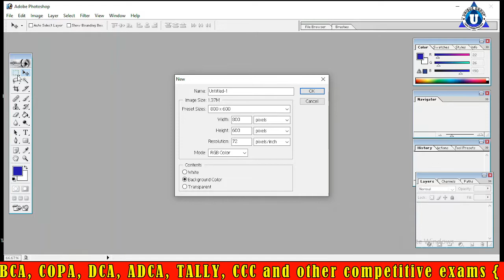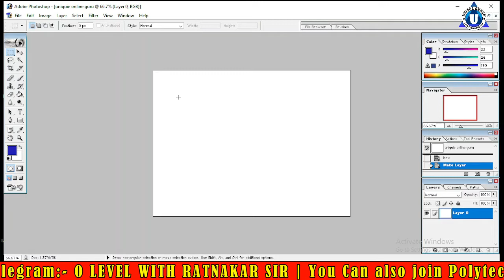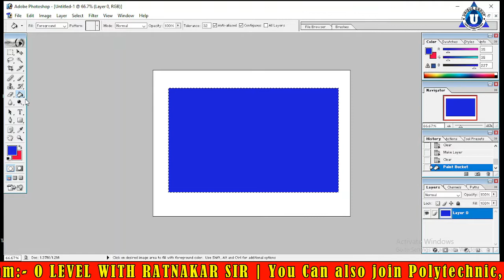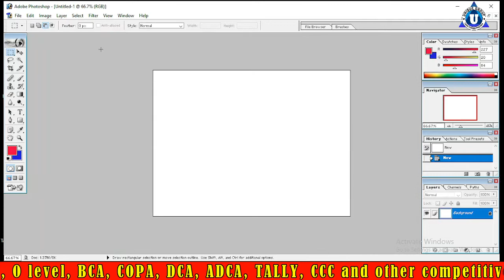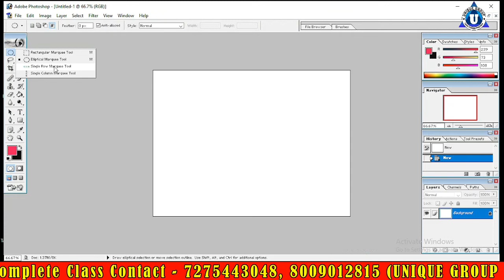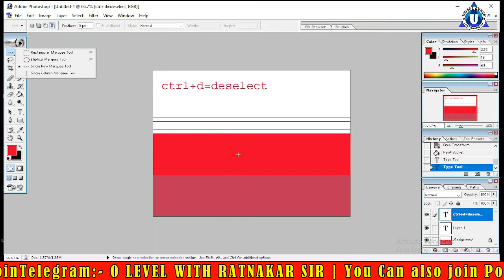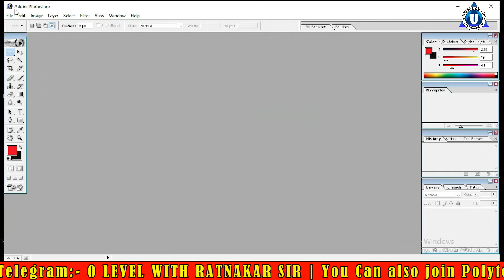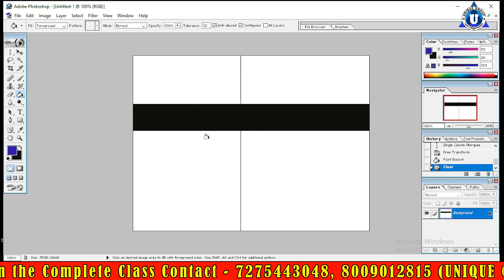Photoshop Tools Explanation with Examples in Hindi | How to use PS all tools#photoshop || Lec - 03